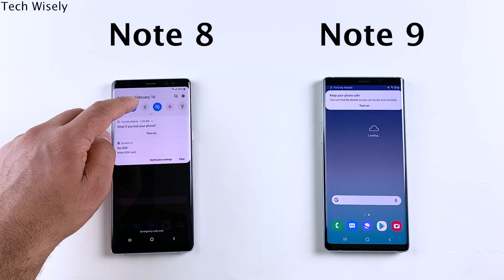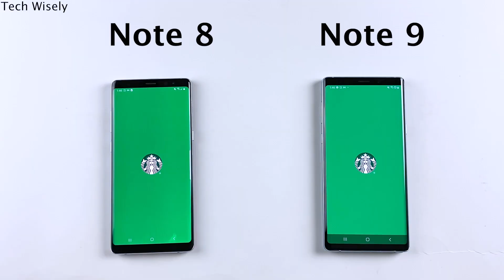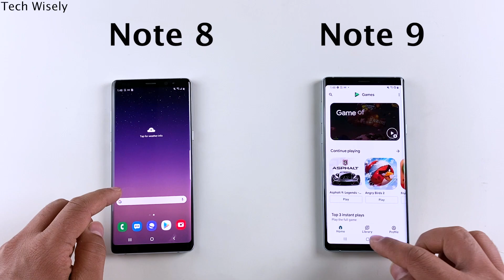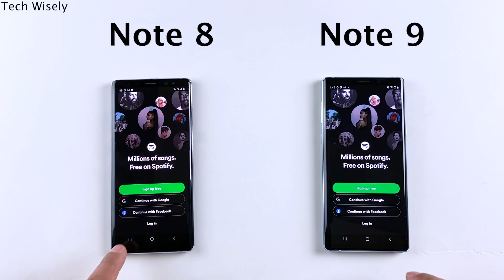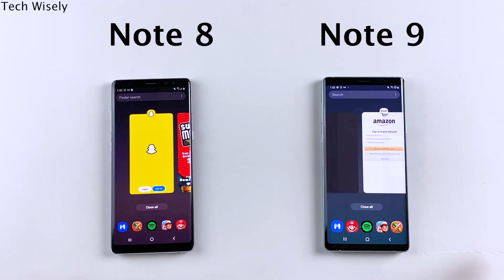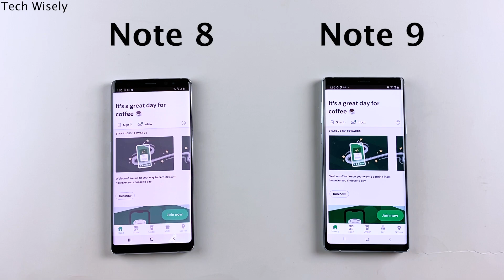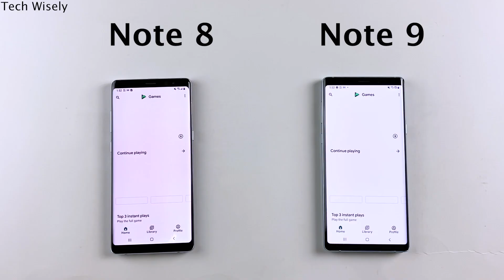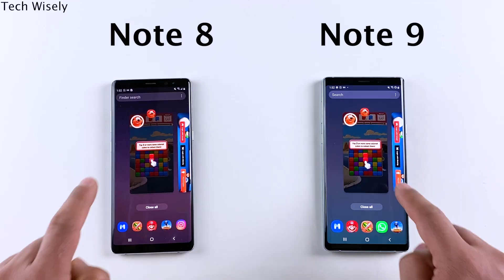SAMSUNG Note 8 vs Note 9 SPEED TEST in 2021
Facebook.com/techwisely